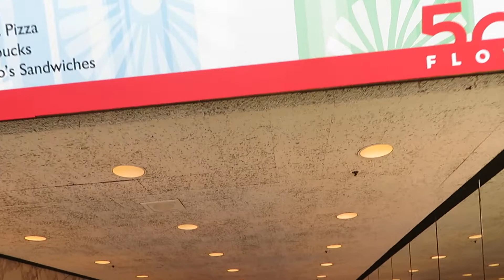Underground Smart City in LA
This one died from the pandemic.
This place is huge and I was just getting started when the security
pulled my card.
I think these were above ground before the mudflood. When you look at the floor design it goes under the escalator that was built on top.